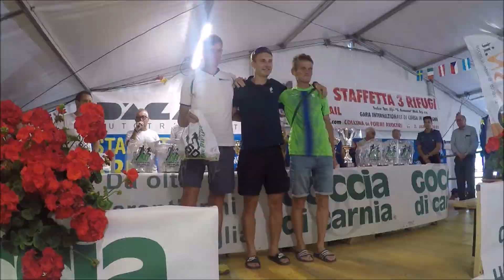60 Štafeta treh koč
V Collini je na 60. tekmi štafet v gorskem teku 20. avgusta 2023 lansko zmago ponovila slovenska prva ženska ekipa. Prva moška ekipa je bila peta.